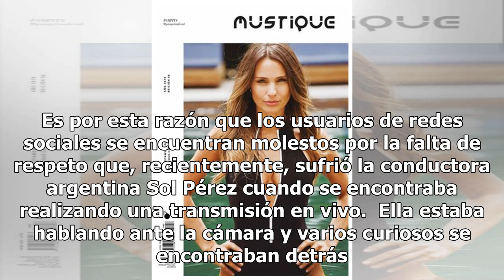Conductora de televisión enfrenta a hombre que le estaba filmando el trasero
Las mujeres pueden ser víctimas de acoso sin importar que se encuentren rodeadas de personas, sin importar la hora del día y sin importar que tipo de vestimenta usen.